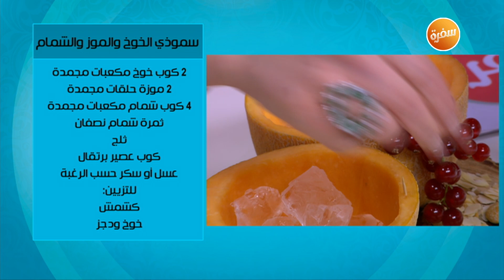طريقة تحضير سموزي الخوخ والموز والشمام | زينب مصطفى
طريقة عمل سموزي الخوخ والموز والشمام  مع زينب مصطفي في بالصحة والراحة